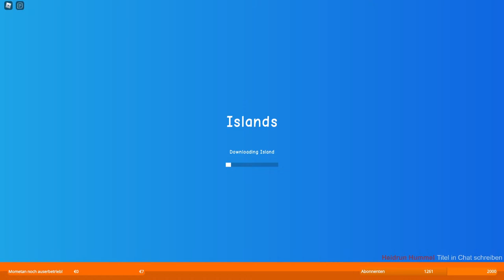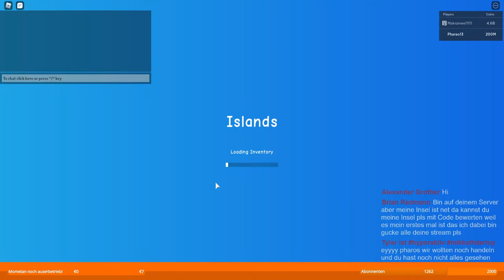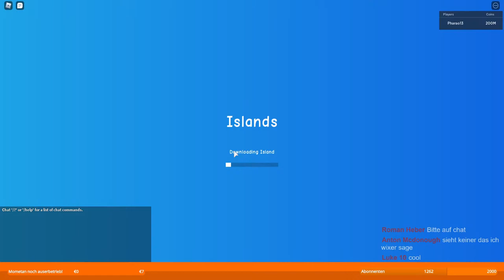Roblox LIVE I Wir bauen weiter an der COPPER FÖRDERBAND Strecke !! I [Deutsch/German]